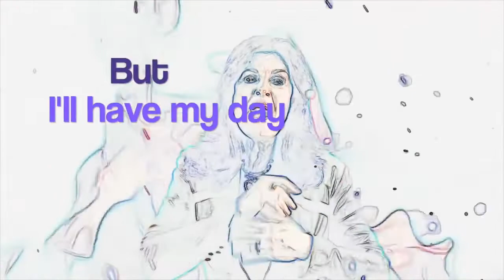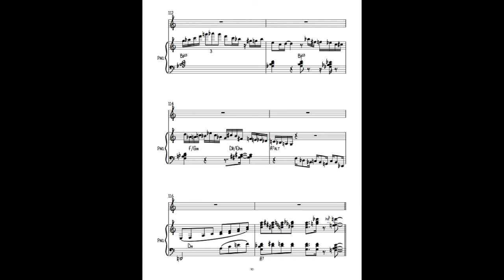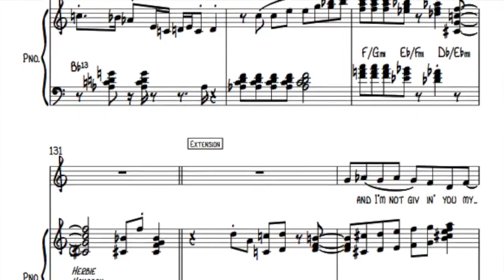THIS WORLD IS MINE - Richard Niles' BANDZILLA featuring LEO SAYER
Richard Niles' BANDZILLA. featuring multi-platinum hitmaker LEO SAYER singing Niles' song "This World Is Mine" from  the album BANDZILLA RISES!!! Solos by trombonist MARK NIGHTINGALE and pianist STEVE HAMILTION. The video features transcriptions from the book "The BANDZILLA SONGBOOK".   "BANDZILLA RISES!!! is an unparalleled music event, music that defies description. The 25-piece jazz-fusion orchestra is the brainchild of Richard Niles, a true original. When you listen to the album, you’re overwhelmed with lots of testosterone– it’s got a lot of MIGHT – a lot of power! Very unusual and very different! Hip, entertaining and a very cool new way of treating the big band genre. Bravo!” Multi-Grammy nominee Dave Koz

Led by acclaimed composer/arranger/guitarist Richard Niles, the orchestra was originally formed in London to play on the seminal Grace Jones track ‘Slave To The Rhythm’. Since then, Niles & BANDZILLA have performed and recorded with Paul McCartney, Ray Charles, James Brown, Kylie Minogue, Mariah Carey, Pet Shop Boys, Michael McDonald, Cher and Tina Turner. For his jazz work with Metheny, Bob James, John Patitucci, Martin Taylor, Billy Cobham, Jane Monheit and Bob Mintzer, and his work on over 40 pop hits, Sound on Sound called Niles “the most versatile man in modern music.”

A stellar line up of singers includes Leo Sayer (16 top 10 hits), jazz icon Randy Brecker (The Brecker Brothers), Lamont Dozier Jr. (son of the Motown hit-maker), Daisy Chute (from million-selling vocal group All Angels), Kim Chandler (ace studio singer and vocal coach), Brazilian jazz star Clarice Assad and Polish chanteuse Julia Suzanna Sokolowska. Niles also sings some of his own surprising lyrics.

Co-producer/trumpet player John Thirkell played with the Buddy Rich and Gil Evans Orchestras as well as on 23 UK & US No.1 records with Artists such as Jamiroquai, Level 42, Tina Turner, Phil Collins and Bruno Mars. Other soloists include Nigel Hitchcock (Tom Jones, Incognito, Mark Knopfler), Mark Nightingale (Clark Terry, John Dankworth) and Steve Hamilton (Billy Cobham, Tommy Smith). Ian Palmer (Michael Brecker, Don Grolnick).

The result is a unique mixture of funk and jazz, sophisticated composition, passionate improvisation, scathing social commentary and biting humor.

“BANDZILLA is hip to the bone!” Jazz Weekly

“Richard Niles is one of the best composer/arrangers around and a truly exciting musical force. BANDZILLA RISES!!! Sounds great!” multi-Grammy winner Pat Metheny

“Every musician on the planet is going to want a copy of this!”
Don Was – multi Grammy winning producer, President Blue Note Records

Check our channel's official online shop for great & exclusive memorabilia:
Send me enough for a cup of coffee at The Ritz to keep our Radio Richard growing: